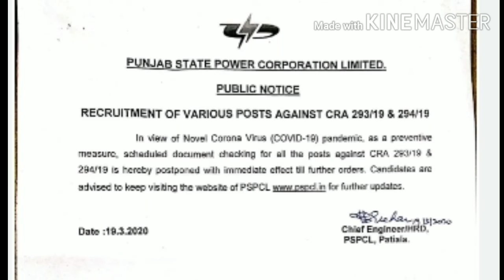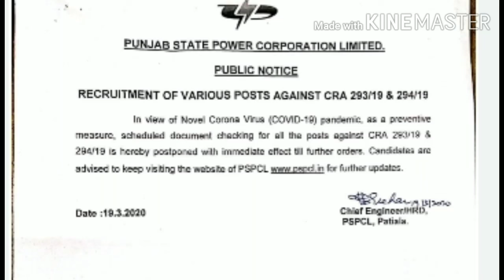PSPCL document verification postponed 19/03/20